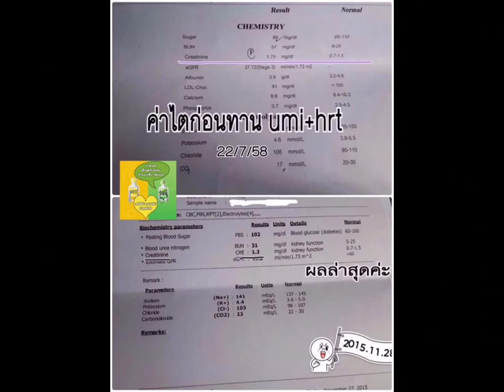โรคไตทุกระยะ UMI ผลลัพธ์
ฟื้นฟูไต ไตเสื่อม ไม่อยากฟอกไต ล้างไต โรคไต ปรึกษาโปรบี โทร.092 456 2392
4 ระยะ ที่ อูมิ ช่วยผู้ป่วยไตได้
1. เริ่มมีอาการ
2. ไตเสื่อม ระยะ 1-5
3. กำลังอยู่ในช่วยการเตรียมตัว
วางเส้น เพื่อนำไปสู่การฟอก/ล้างไต
4. ฟอกไต / ล้างไต
UMI ช่วยโรคไตได้อย่างไร ศึกษาเพิ่ม คลิ๊ก
ราคาโปรโมชั่นจากกล่องละ 4900฿ เหลือเพียง

แบบโอนเงิน จัดส่ง Kerry
umi 30 ซอง 3500฿
umi 60 ซอง 6900฿
umi 240 ซอง "ราคาพิเศษ"

ผู้เชี่ยวชาญ โปรบี

Line : @gelhappy
คลิ๊กได้ที่ลิงค์เพื่อแอดไลน์อัตโนมัติเลยค่ะ

ปรึกษา สอบถาม inbox ได้ที่